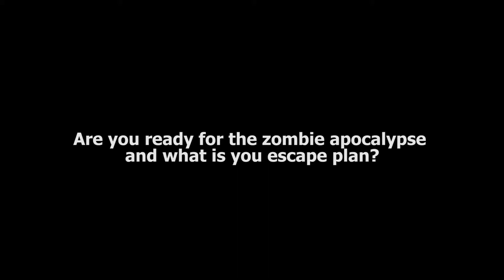ISA indiegogo Update 009 escape plan